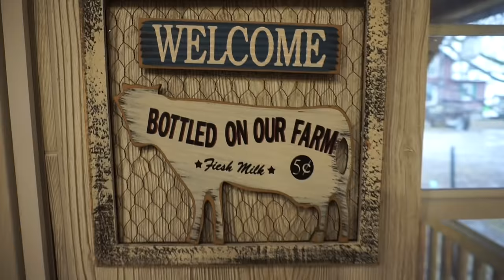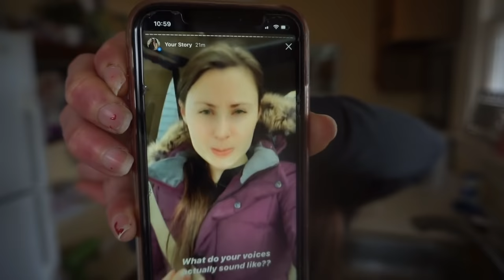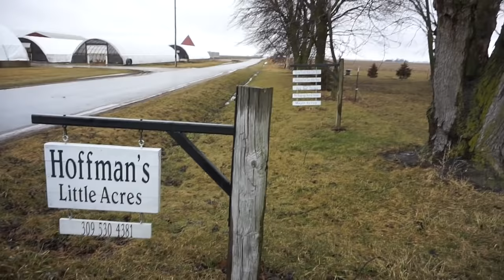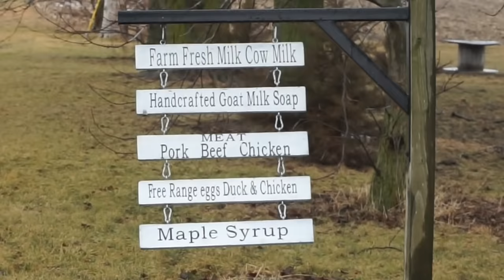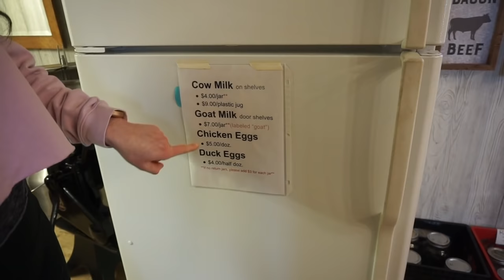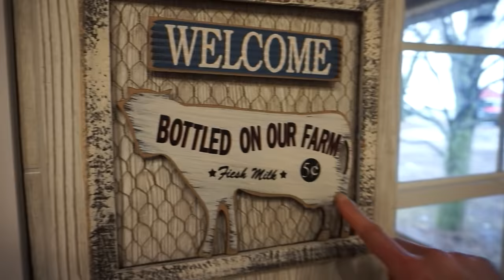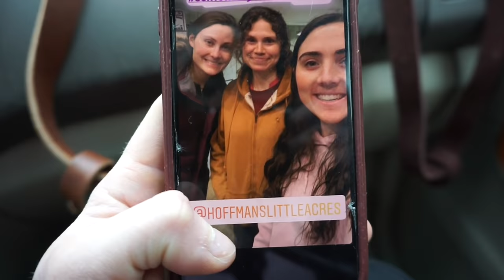RAW DAIRY FARM ADVENTURE | Carnivore Diet & Dairy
Hey there! Today we take you on an adventure to a local raw dairy farm, pick up some raw milk, & discuss briefly our thoughts on the carnivore diet & dairy and the different between raw dairy & pasteurized // homogenized dairy, and share how to find local raw dairy farmers & some questions you can ask your farmer to ensure the dairy is of good quality. Hope you enjoy!

We VLOG daily, sharing carnivore diet tips, full days of eating, podcasts, & carnivore diet recipes.

☆ STRONG SISTAS SWAG

Sign up to receive:
- Weekly workout templates
- Carnivore nutrition tips & recipes
- Exclusive White Oak Pastures discounts
- What we’re up to & more

☆ ☆ WHITE OAK PASTURES code: “strongsistas” ☆ ☆

If you choose to support them, use our code "strongsistas" to let them know who sent you! THANK YOU in advance, it will really help us continue to share this information!

Passionate about regenerative agriculture, sustainability, the carnivore way of life, & sharing our health & fitness journey with others.